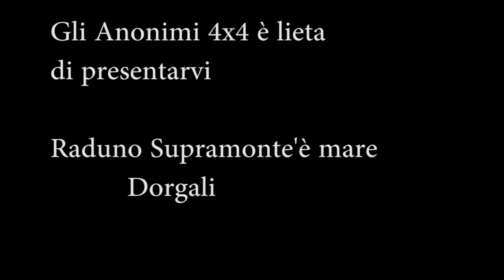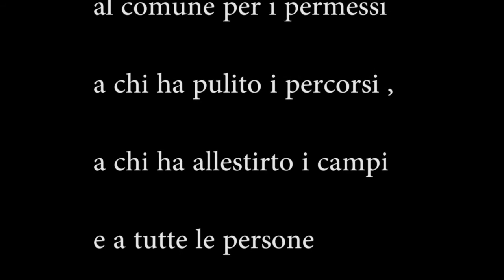Raduno Supramonte ' è mare Dorgali